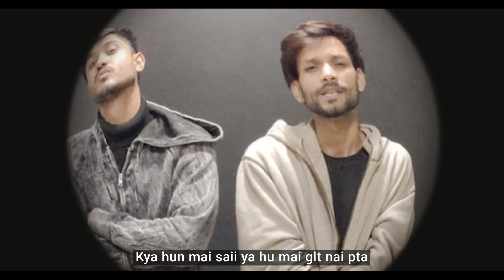SAHI GALAT Official Music Video (Change J.Cole remix) I TwoWins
Sahi Galat is a hindi remix of J cole's Change
Music Prod : @abdoyounis5194
Lyrics And Vocals : ChitraGupt & Venom
Mix & Master : ChitraGupt
Artwork : Venom
Video : Venom & Levitate